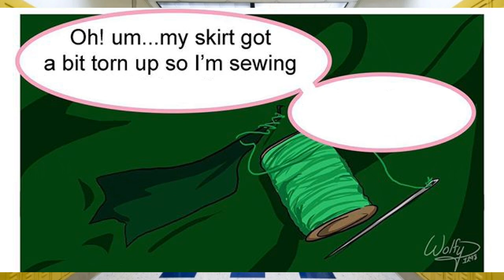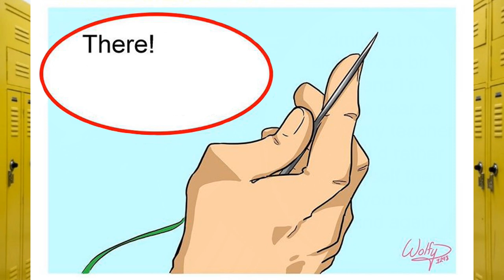Toshinori Meets Class 1-A Part ~ Episode 1 (My Hero Academia Comic Dub)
[READ THE DESCRIPTION FOR FULL INFORMATION AND CREDITS]

(A My Hero Academia Comic Dub Video)

This Video Is Possible Thanks To The Artist, Wolfy1298.

Director & Editor - MalleableTimeline

Song Used ~ Shadowing